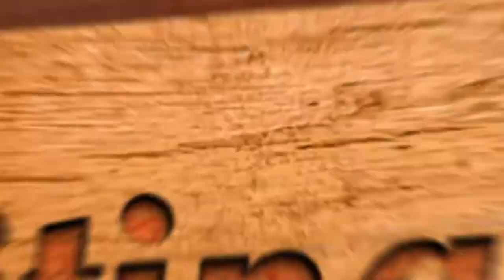Trey Alexander, an Auburn Commit, is the Top Prospect in Oklahoma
Trey Alexander is a dynamic guard from Heritage Hall High School in Oklahoma City. He is committed to the Auburn Tigers for 2021.